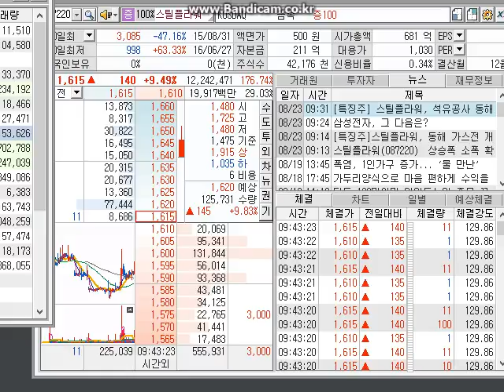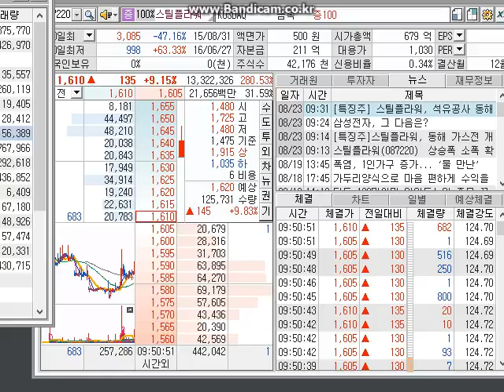8월 23일 스틸플라워 호가창모습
스틸플라워